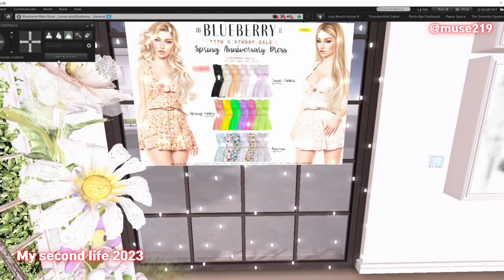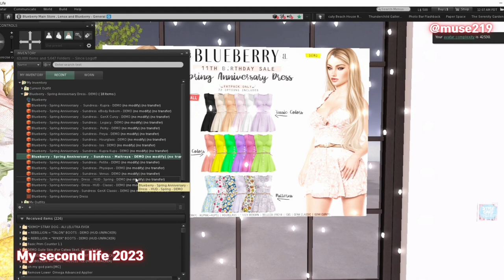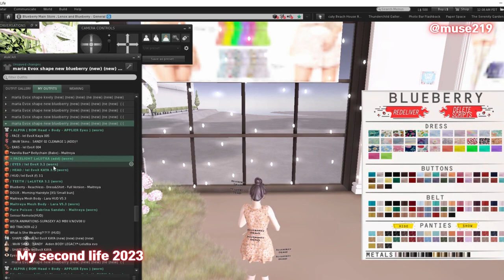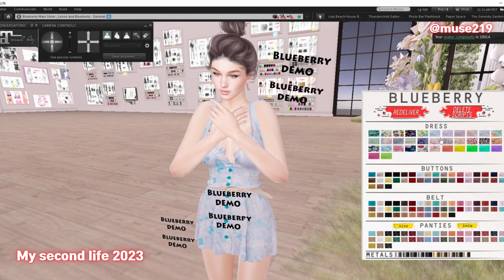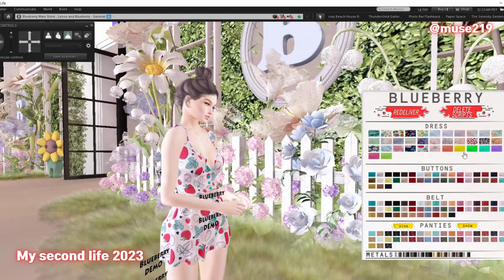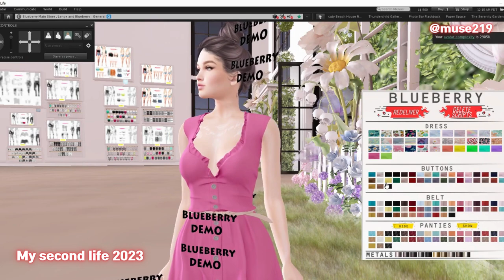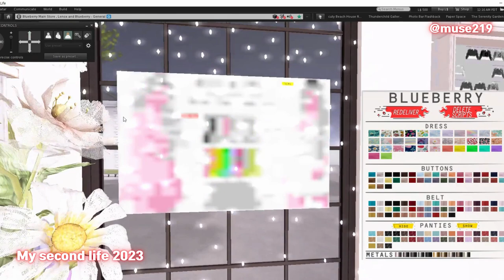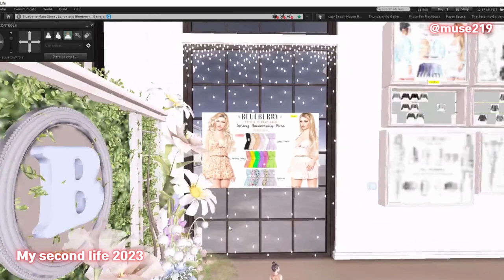Unveiling the Blueberry Spring Dress in Second Life!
In this video, I am wearing the amazing Blueberry style dress from the Second Life 11th Spring Dress sale! I hope you enjoy seeing me wear it and dressing up in all my favorite SL outfits!

I post a lot of fashion-related videos, as well as videos about my Second Life adventures.

♥Hey , Guy

 Tumbr(@muse219) Flicker(@muse219)